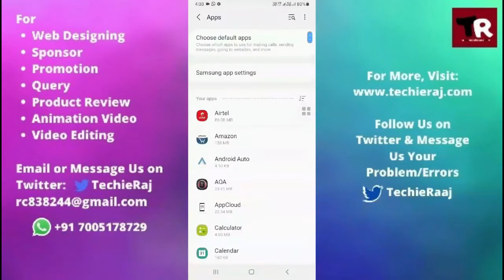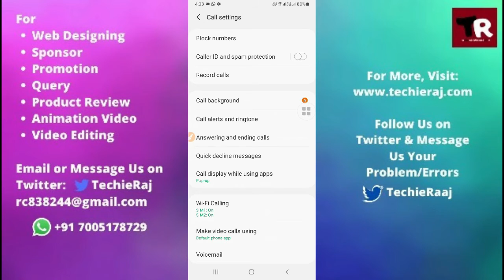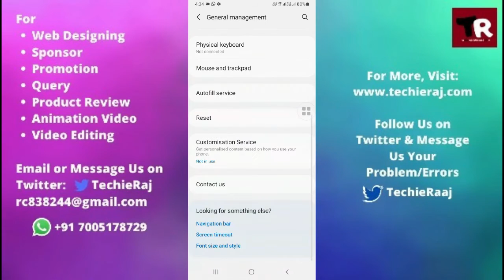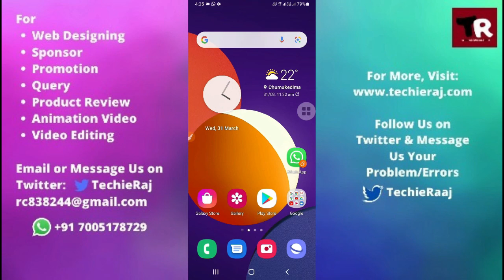Samsung A80 Auto Call Recording Not Working Problem Solved